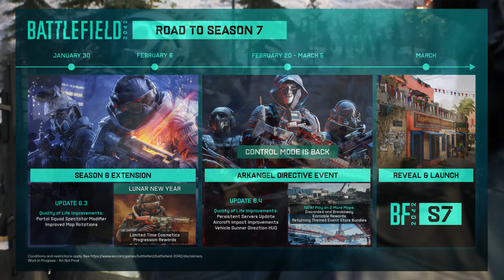SEASON 7 MAP TEASER! City Karte kommt & Updates! I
Langsam kommen die News zur Season 7 auf uns zu.

ADDE MICH UM ZUSAMMEN ZU SPIELEN:

►PSN: ID: KTGKrisYT